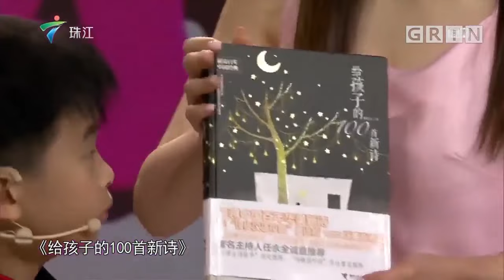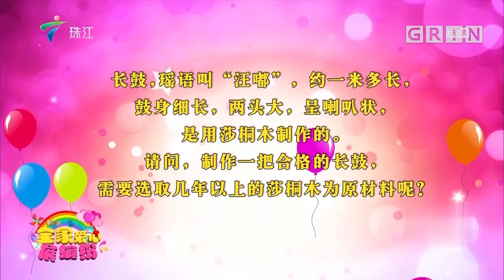3岁女仔上台秒变小哭包,太可爱!毛毛带别人家的孩子上亲子节目?!《春夜喜雨》【粤韵风华2019 全家爱心展缤纷】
广东电视综艺 广东卫视 粤韵风华2019 一个具有南国艺术样式，集综娱，游艺于一体的文艺版块栏目。 内容包括:南国戏剧戏曲的艺术，表演，知识，游戏，动态反馈； 粤地音乐艺术佳作； 广东民间民俗，民情志趣，岭南人物，轻松娱乐的粤语绝活，戏曲小品等等。 是独具岭南文化特色和粤韵风味的品牌栏目。